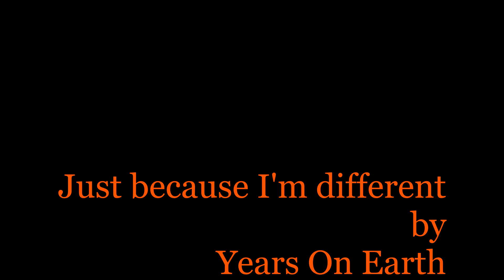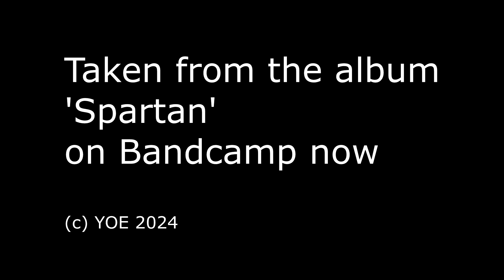Just because I'm different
Taken from the new album 'Spartan' released on Bandcamp.